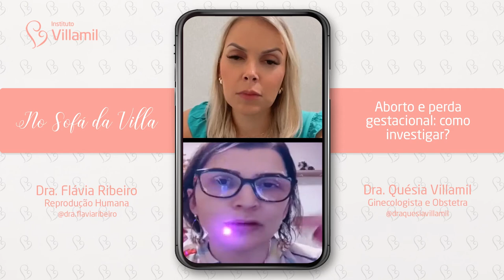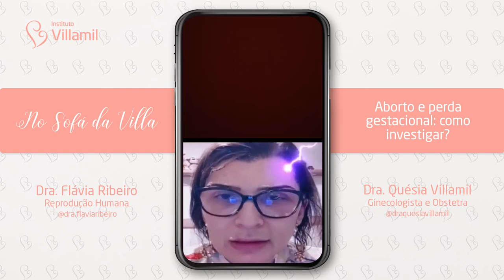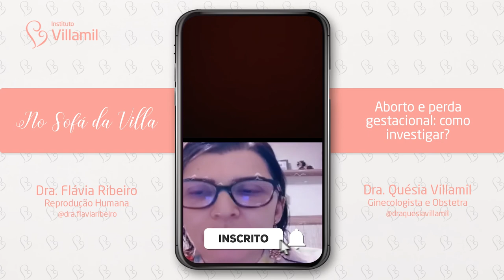ABORTO E PERDA GESTACIONAL: como investigar? | Dra. Quésia e Dra. Flávia | Instituto Villamil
Você sabe quando é necessário investigar os abortos e perdas gestacionais? 😰

Participe do nosso NosofáDaVilla 🛋 de HOJE com a médica especialista em Reprodução Humana @dra.flaviaribeiro e com a médica ginecologista e obstetra @draquesiavillamil e tire as suas dúvidas ☝🏼🤩